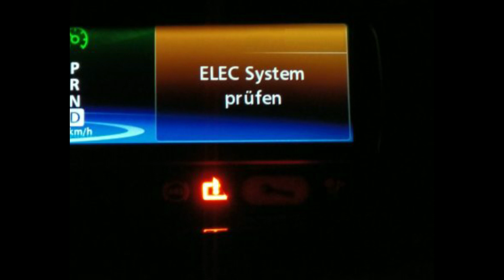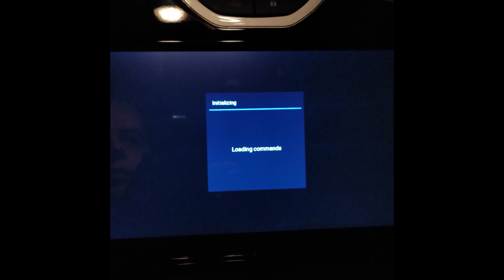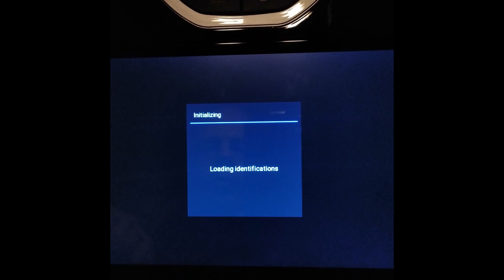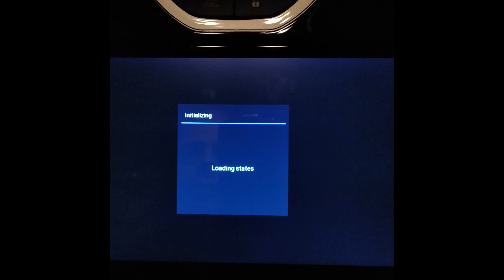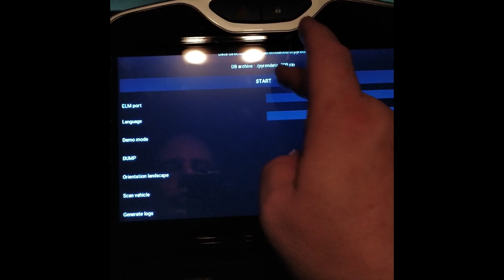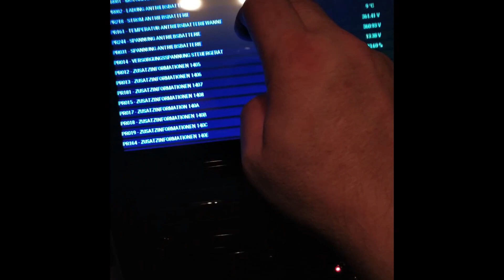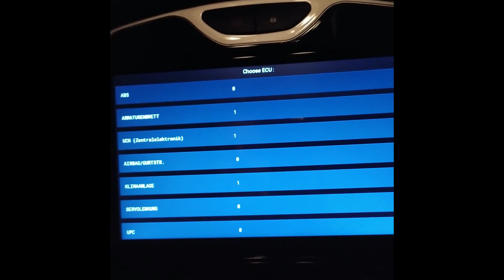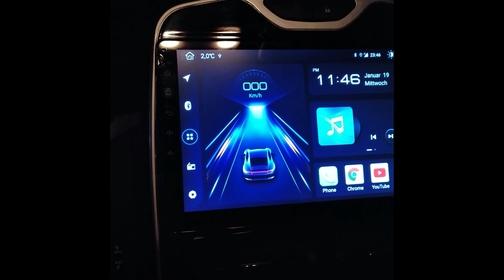𝗥𝗲𝗻𝗮𝘂𝗹𝘁 𝗭𝗼𝗲: Android Radio / 11 - ELEC Störung - Woher?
Gestern Abend zum Feierabend ELEC STÖRUNG und wie ich sie mit dem Android Radio und dem OBD2 Dongel beheben konnte.
Ein laaanges Video, das sicher nicht für jeden Interessant sein wird.
Dennoch möchte ich es Euch  nicht vorenthalten.

NACHMACHEN WIE IMMER AUF EIGENES RISIKO!

-  Ideen in die Kommentare!